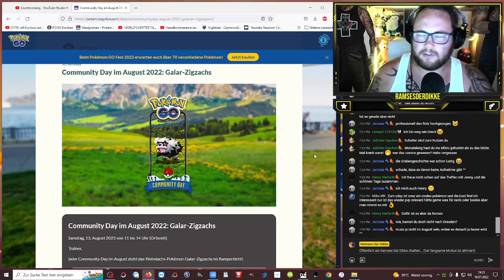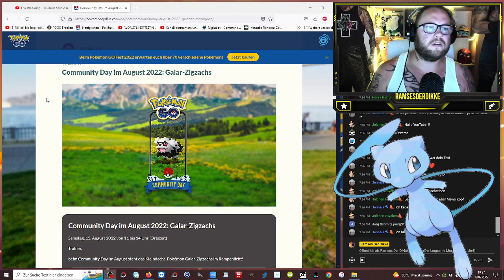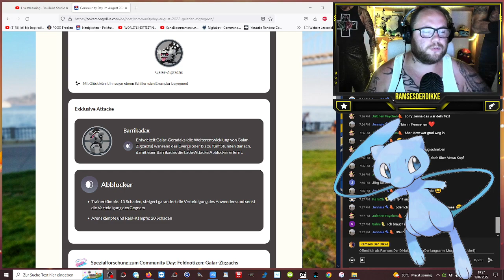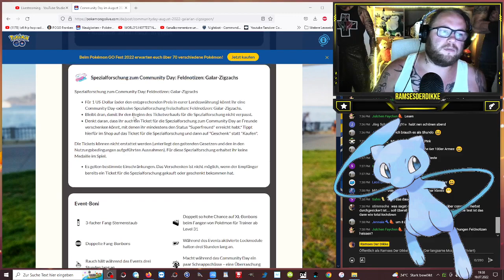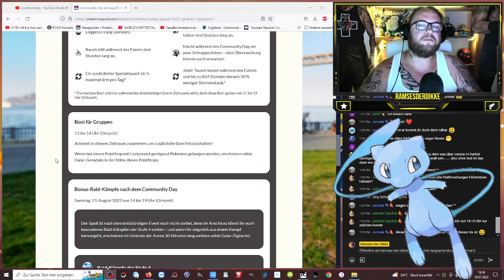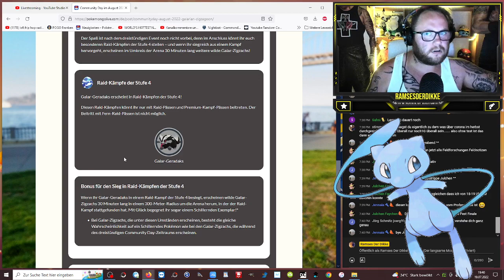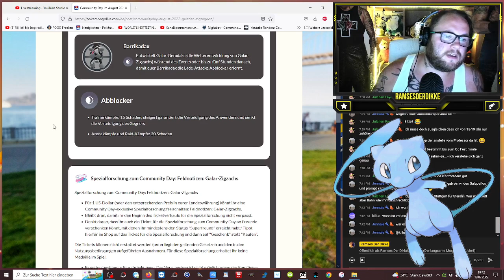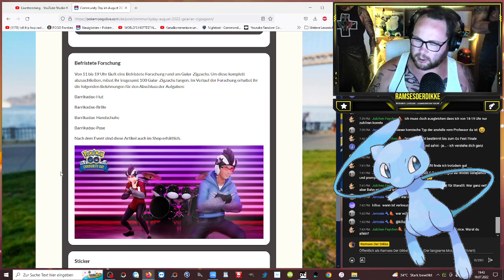✨ Shiny ✨ Galar-Zigzachs Community Day im August | Pokémon GO Deutsch # 2021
GUMMA !!!